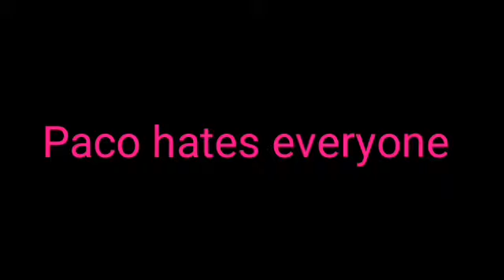Paco hates everyone skit